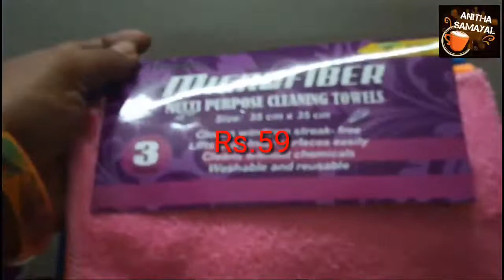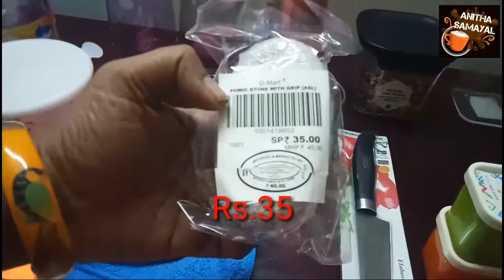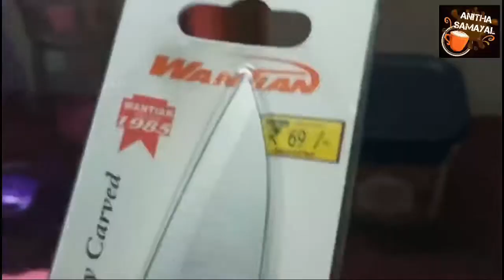D Mart - HAUL Part - 2 | Kitchen Items | Household Items | Tamil | Anitha samayal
D - Mart is a good shop.  You can get things cheap within your Budjet. This video is a showcase of only few kitchen items available in D - Mart.